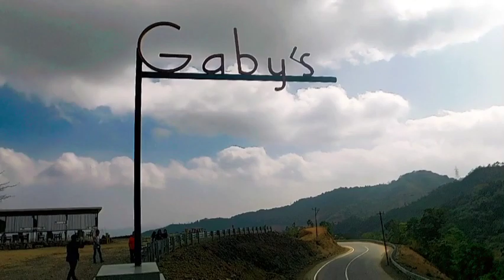Way to Tengnoupal GABY CAFE , with Amazing view Scenery 😲😲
loibafao yengbiyo ,yam fajaba angakpa fangna ningthijaba mafamne.